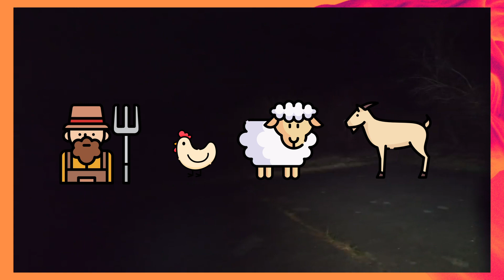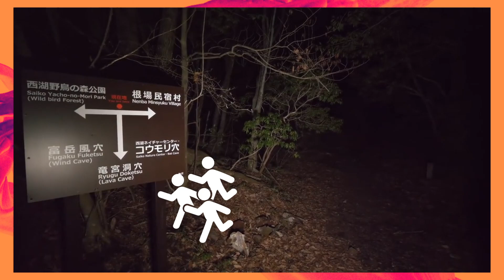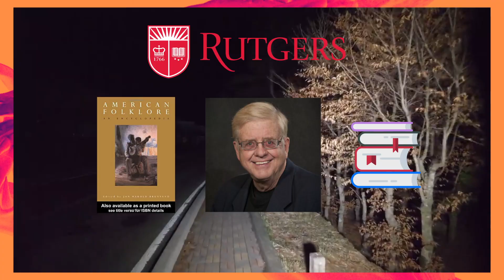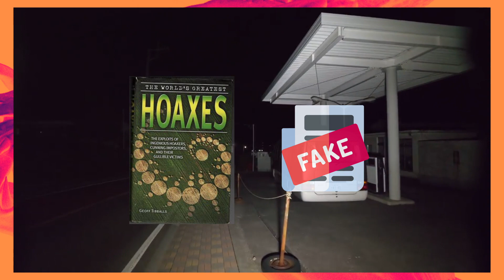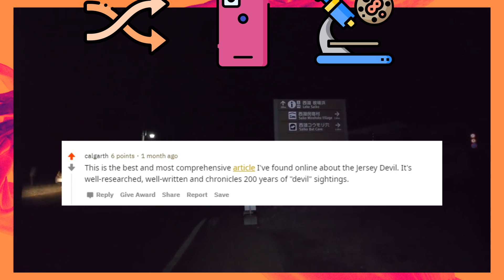Did The Jersey Devil Exist?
This is way past Halloween, but, here it is: what you’ve been waiting for; a special treat. This is going to be a long one, so sit back and enjoy this Halloween Special: Cryptid Case - Jersey Devil.

Enchiridion presents…. Halloween Special: Jersey Devil

There are multiple versions of the origins of what has come to be known as the Jersey Devil. So, which are the stories behind this cryptid? How have sightings evolved throughout the years? And is there any truth or aspects of scientific interest to the story?

One of the most popular is that either a “Mrs. Leeds” or a “Mrs. Shrouds of Leeds Point, N.J.,” discovered she was pregnant and because she already had a lot of children, --some say a dozen--carelessly commented, “I’d just as soon have a devil in the house as another child!”. Her comment came back to haunt her because when she gave birth, the “thing” had cloven hooves, horns, and yellow demonic eyes. Its demonic aura filled the room. Within a few minutes after birth, it had grown to the size of a boy and in a puff of smoke, suddenly whooshed up the chimney, leaving a strong smell of brimstone in its wake.

One of the most notable sightings of all occurred in the early 19th century when a Revolutionary naval hero, Commodore Stephen Decatur, was present during the testing of cannon balls when a bizarre creature flew across the field. As the story goes, either he, or one of the other men present, fired a cannon toward the winged monster and the ball went right through the thing, leaving a round hole. The Jersey Devil, however, unfazed by the iron projectile, didn’t alter his pace and continued flying leisurely towards the woods.

So, all in all, some cases of reported Jersey Devil sightings are more elaborate hoaxes than actual sightings while others are misidentifications and overall hysteria. Scientifically, the possibility of a creature that would have evolved such traits, even through convergent evolution, seems too far-fetched a reality to actually be considered as an actual creature of scientific interest. Nonetheless, there have been a large number of sightings throughout the years. The folk tales of the Jersey Devil may as well be like those that everyone has been taught at their homes. I do remember when I was younger, they told me such stories and on some nights, overridden by fear and scared, I would report sightings or associate sounds with such creatures which were actually the product of my imagination. Additionally, due to the fact that credible sources have reported sightings, this leaves this mystery as something that will not stop anytime soon. Rather, sightings will continue, more hoaxes will be uncovered, and the truth will eventually be told. It would be even better if we had great evidence for the existence of such a creature, as it would completely change science and evolutionary biology to an extent never seen before (same as Bigfoot or other cryptids would). We would have to completely reimagine science. But until then, we remain wary. And with that, thanks to calgarth for recommending the main article behind this video and credits to Graveyardbride for contributing to a large part of the script of this video, in an insightful, comprehensive, well-researched, and well-written chronicle of 200 years of “Jersey Devil” sightings. My main function in this video was to convert this great article into a digestible, fun video documentary as a program episode of Cryptid Case.

This certainly took a long time but I have learned a lot about New Jersey history and cryptozoology in the process.

Table of Contents:
0:00 - Introduction
0:37 - The First Story; Popular
1:15 - Second Story
1:45 - Third Story
6:56 - Visitations of 1909
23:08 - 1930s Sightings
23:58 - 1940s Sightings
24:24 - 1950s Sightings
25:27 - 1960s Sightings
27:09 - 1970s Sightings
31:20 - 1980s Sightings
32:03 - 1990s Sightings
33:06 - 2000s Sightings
35:02 - Did the Jersey Devil Exist?
38:44 - Hoaxes
39:45 - Conclusion
42:03 - Outro

Audio Source:
Ross Bugden - Haunted - [1 Hour] [No Copyright Horror Music]

Sources:
200 Years of Jersey Devil Encounters. (2016, January 16).
Jersey Devil. (2020, December 14).